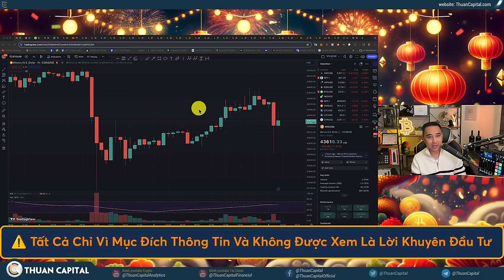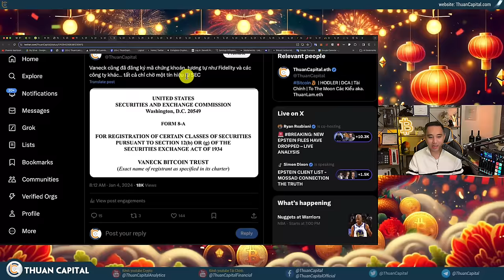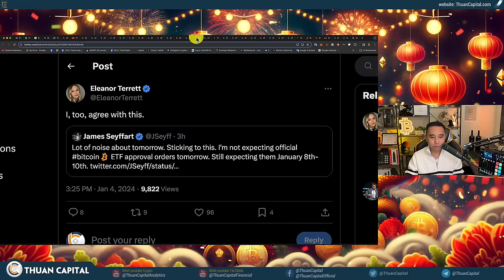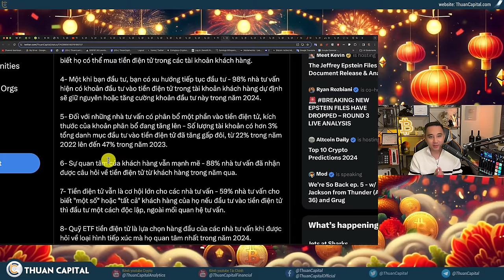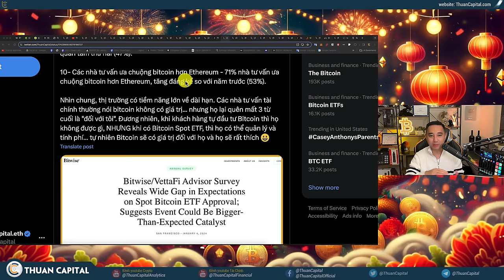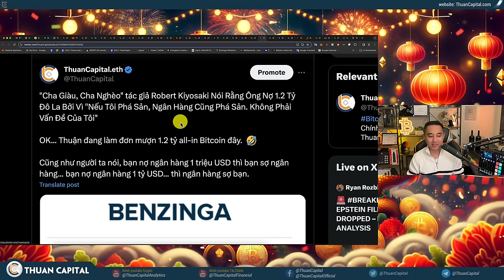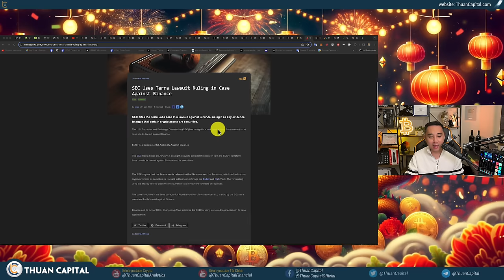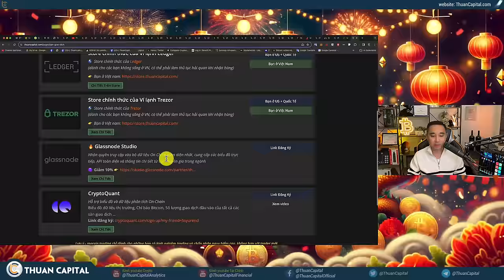1792 - 24 Giờ Đầy Biến Động... Tất Cả Điều READY... Ngoại Trừ Gary Gensler!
⏱️ TIMESTAMPS
00:00 - 24 giờ đầy biến động trên thị trường crypto, giá BTC tăng
03:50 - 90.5% Bitcoin có lời, các altcoin phục hồi
04:28 - Tình hình kỳ vọng về Bitcoin
05:05 - Thông tin đều nghiêng về Bitcoin Spot ETF sẽ được thông qua
06:25 - Craig Salm - Luật Sư Trưởng của Grayscale: Đang điền một số đơn 👀
07:32 - Hàng loạt các công ty lần lượt đăng ký mã chứng khoán
08:54 - Các trang lớn đưa tin về Bitcoin ETF
09:57 - TechCrunch - Jacquelyn Melinek: Chúng tôi nhận được thông tin từ các nguồn rằng quỹ Bitcoin Spot ETF sẽ được SEC phê duyệt
12:35 - Tích luỹ bitcoin sẵn sàng cho Bitcoin ETF
13:22 - Bitwise đã khảo sát 437 nhà tư vấn tài chính trên toàn quốc. Phần lớn cho thấy không được thông qua
24:52 - Cty phố Wall phổ biến kiến thức về Bitcoin
26:05 - FTX nếu chưa sụp đổ thì có thể họ đang hỗ trợ Bitcoin ETF
27:04 - Wilshire Phoenix chỉnh sửa quỹ Bitcoin
27:48 - "Cha Giàu, Cha Nghèo" tác giả Robert Kiyosaki thúc đẩy đầu tư
29:44 - Visa ra mắt Giải pháp tương tác với khách hàng trên
32:13 - Hàn Quốc muốn cấm dùng thẻ visa để mua crypto
33:39 - Cập nhật vụ kiện SEC với Binance
36:09 - Thị trường chứng khoán Hoa Kỳ tiếp tục giảm trong những ngày đầu năm
38:55 - Ưu đãi dành riêng cho cộng đồng ThuanCapital